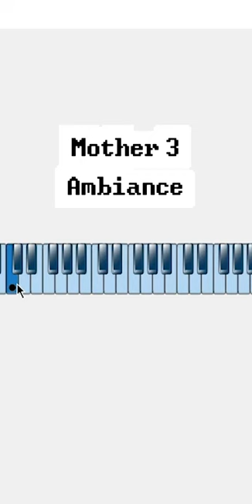Mother 3 has an Interesting Easter Egg... 📞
Just a cool detail I found out, idk if anyone ever knew about this before but I wanted to make a quick video showcasing it.

Mother 3 is a 2006 role-playing video game developed by Brownie Brown and HAL Laboratory and published by Nintendo for the Game Boy Advance. It is the third entry in the Mother series. The game follows Lucas, a young boy with psychic abilities, and a party of characters as they attempt to prevent a mysterious invading army from corrupting and destroying the world.